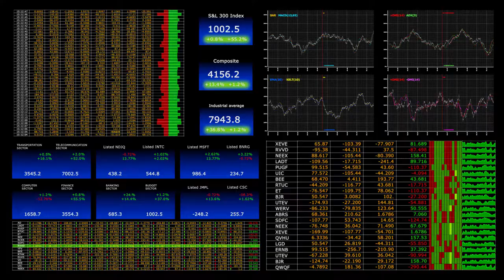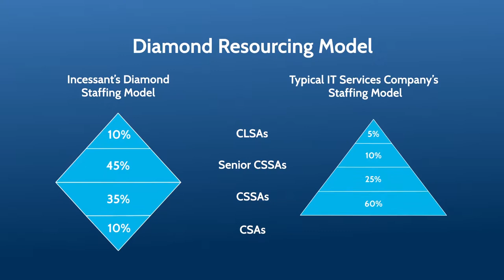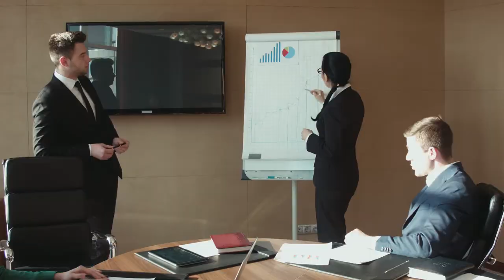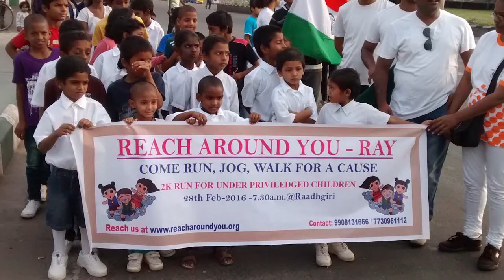Incessant Technologies Corporate Video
This video provides an overview of what the company is all about and will be used to showcase the  corporate culture and provide an insight into life at Incessant.